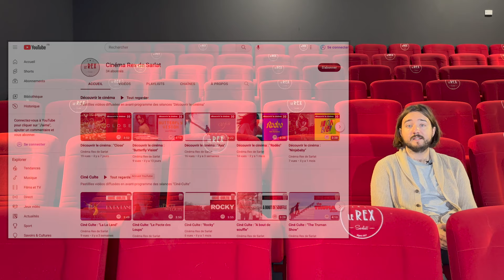L'Ours - L'ascension de Jean-Jacques Annaud vers le succès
Vidéo produite par le Cinéma Rex de Sarlat et diffusée en avant-séance du film L'Ours de Jean-Jacques Annaud, dans le cadre de la programmation Ciné Culte.